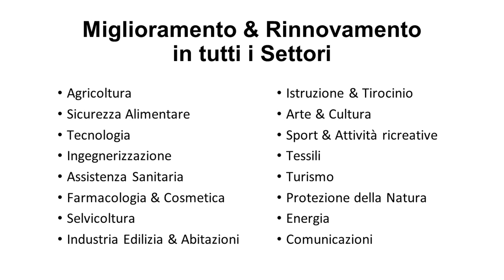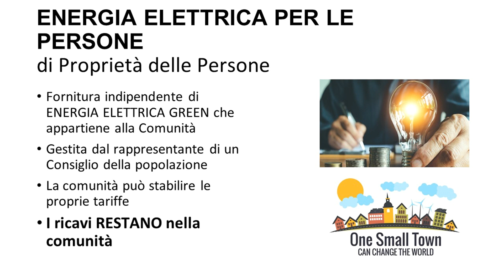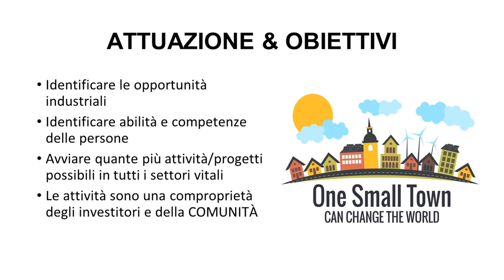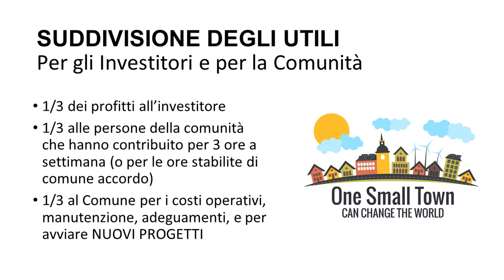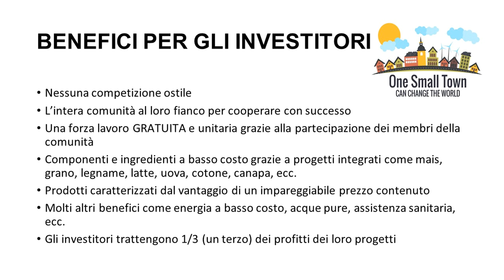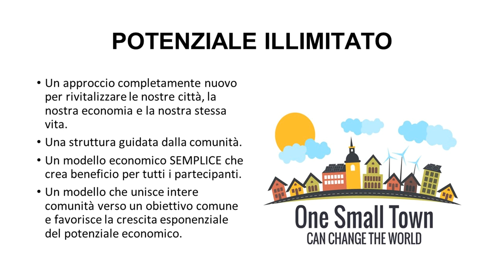AI SINDACI ITALIANI dei Piccoli e Medi Centri Abitati - Calling Italian Mayors Michael Tellinger